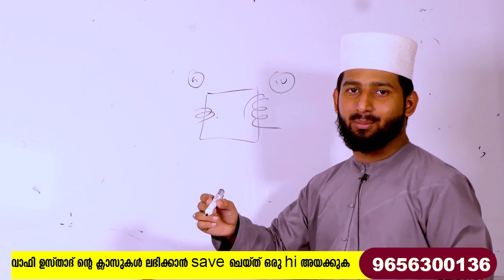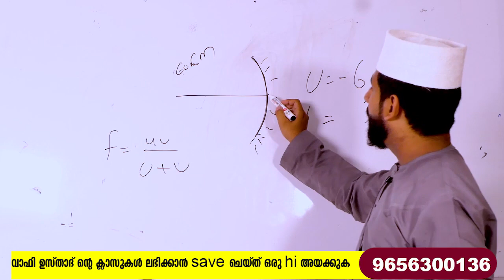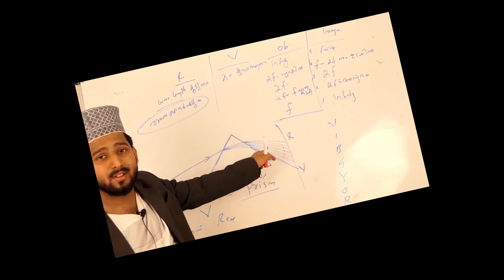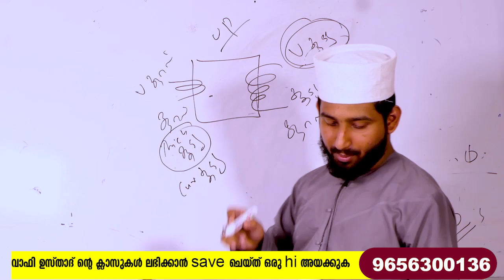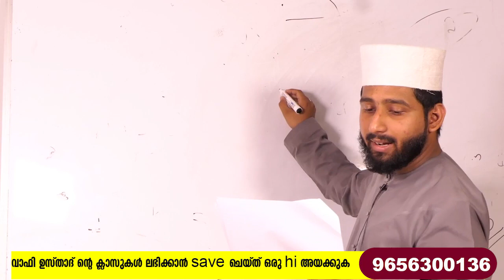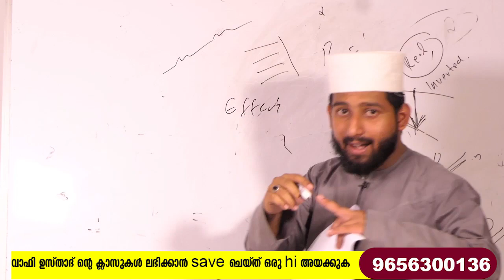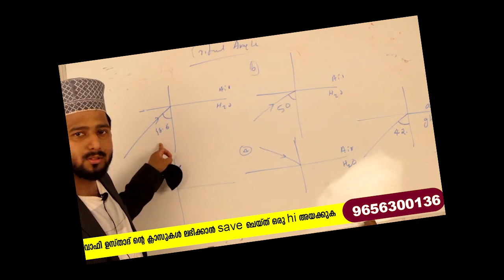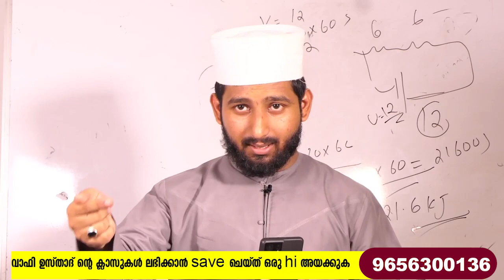ഫിസിക്സ്‌ ഉസ്താദ് പറഞ്ഞതൊക്കെ വന്നു 😀ഇനി കെമിസ്ട്രി പൊളിക്കാം SSLC PHYSICS QUESTION DISCUSSION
SSLC2022 ONLINE CLASS SERIES.
ABDULLA SALEEM WAFY
WELCOME TO FULL MARKS CLASSES
PHYSICS QUESTION DISCUSSION